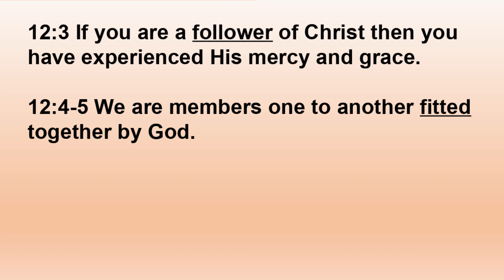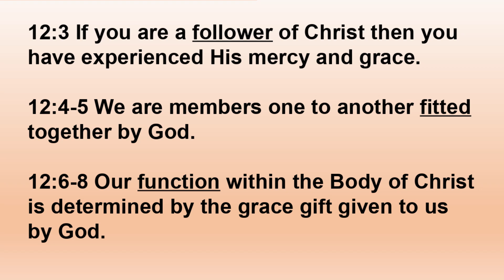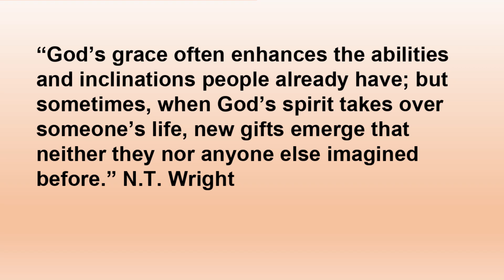Spiritual Gifts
Pastor Steve Long, D.Min